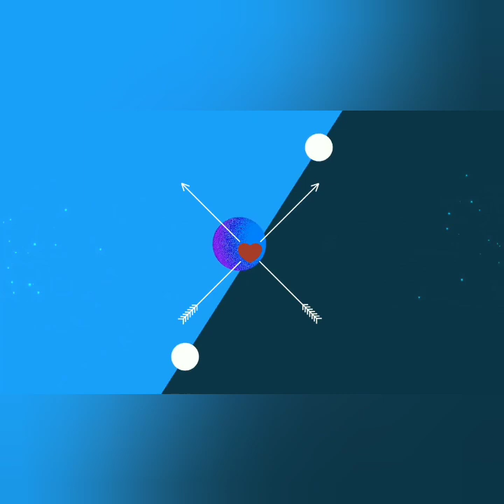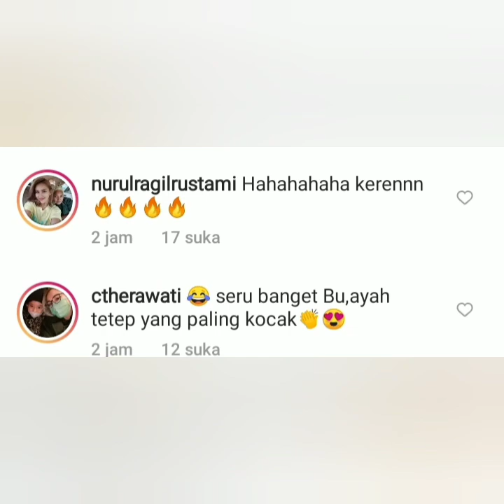Gaya Tiktok Terbaru Ayah Rozak dan Umi Kalsum Keren Bikin Happy